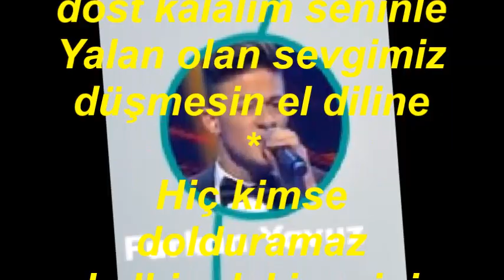Furkan YAVUZ-Söyleme Bilmesinler Bu Aşkın Bittiğini (HÜZZAM)R.G.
SOLİST:
*FURKAN YAVUZ*
VİDEOYU YAPAN
*RECEP GAYRETLİ*
GÜFTE: İLKAN SAN
BESTE: SELAHATTİN ALTINBAŞ
USUL: DÜYEK
MAKAM: HÜZZAM
Söyleme bilmesinler bu aşkın bittiğini
Neden beni bırakıp terkedip gittiğini
Yolumuz ayrılsa da dost kalalım seninle
Yalan olan sevgimiz düşmesin el diline
Hiç kimse dolduramaz kalbimdeki yerini
Yok artık benim için senden başka sevgili
Biliyorsun çekemez hep kıskanırlar bizi
Biliyorsun yıllarca çıkmaz iftira izi
Bırak gizli sırrımız içimizde yaşasın
Bırak o güzel günler hatıralarda kalsın